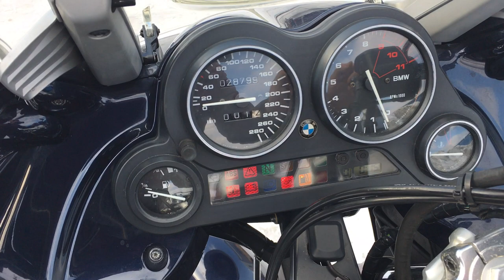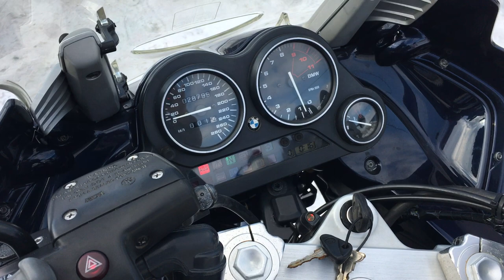B9503 BMW K1200GT